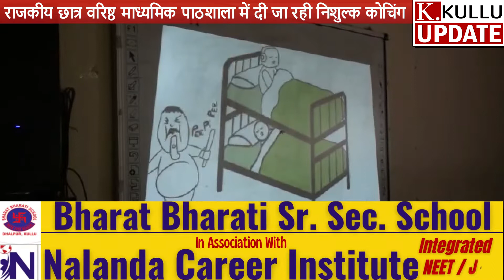देखें शिक्षक कल्याण समिति नवोदय परीक्षा की ढालपुर में दे रही निशुल्क कोचिंग